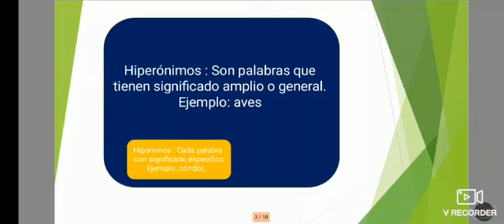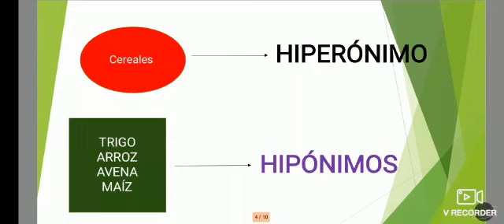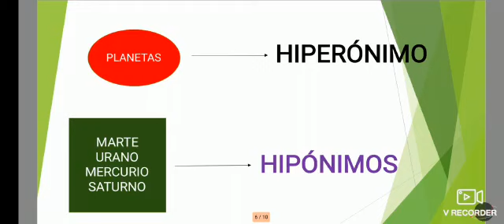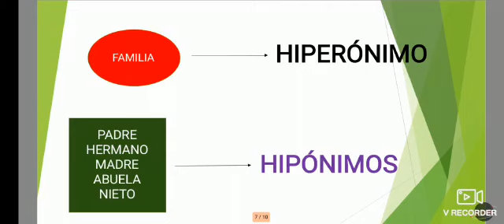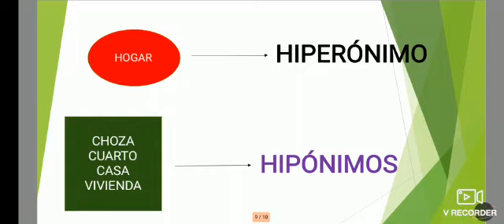HIPERÓNIMOS E HIPÓNIMOS 👦 👧 👏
r.v.